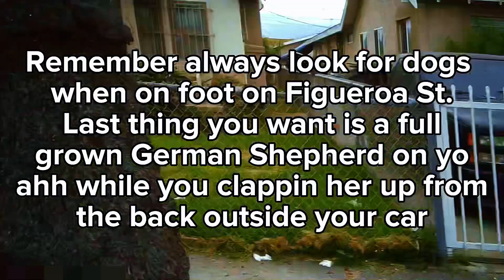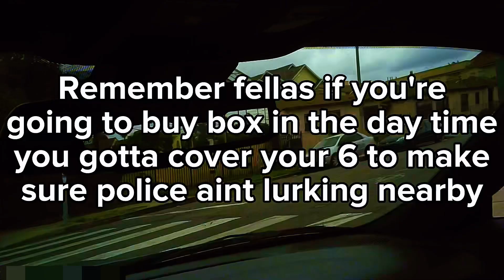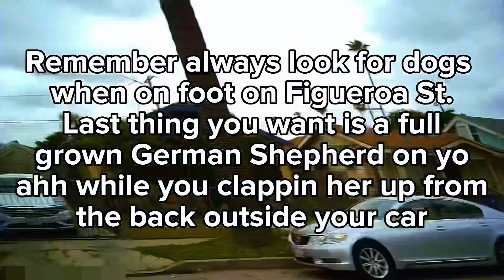LAPD Laughs as Another Teen is Picked Up For Buying Box On Figueroa Street